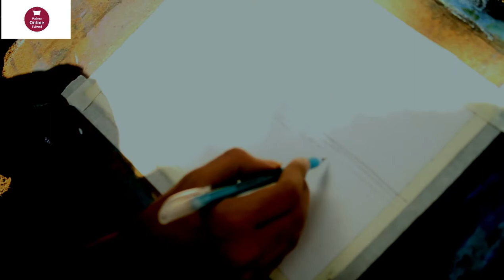এসো আঁকতে শিখি | রাকিন নাওয়ার,ঢাবি | প্রথম ক্লাস,চারুকলা বিভাগ,পাবনা অনলাইন স্কুল